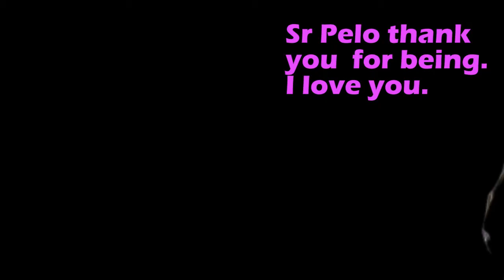My work is at McDonald's.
During work, when I clean the toilets, visitors do not read the signs, and this is what happens.
I used the inserts from the Sr Pelo video. Pelo, thank you for being there.